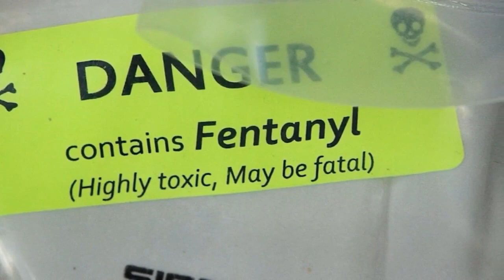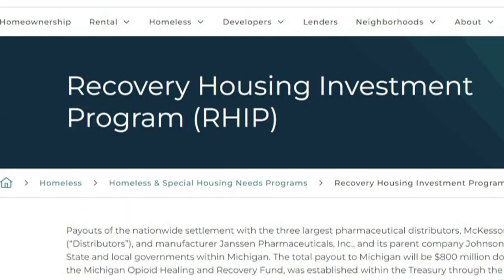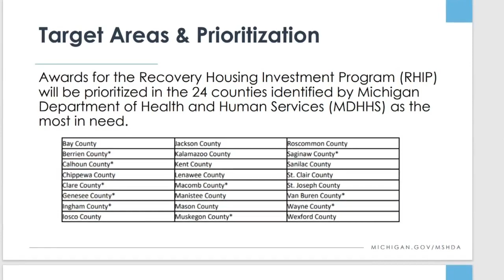Michigan takes steps to expand access to recovery housing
The state of Michigan is expected to get $1.6 billion over the next 18 years to deal with a crisis.

The money comes from the opioid settlement with drug manufacturers and distributors.